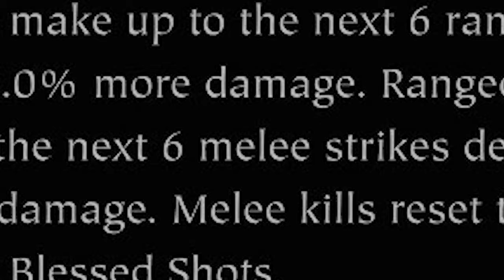A Halfway Serious Bounty Hunter Guide - Vermintide 2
Another halfway serious guide to Saltzpyere's third career, "The Bounty Hunter."